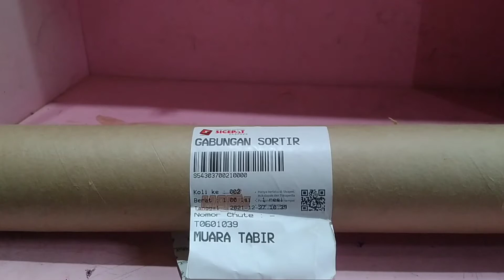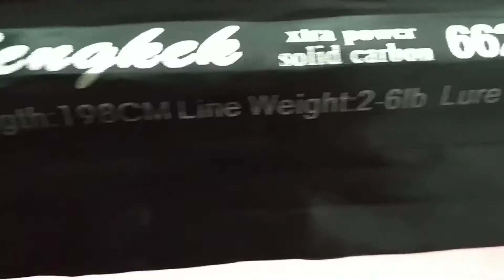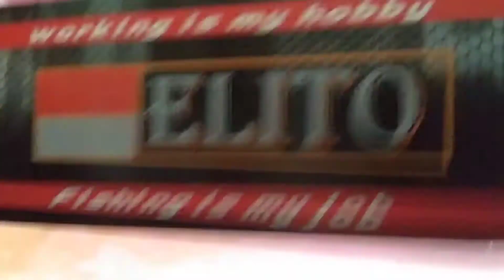unboxing joran ul murah berkualitas, ELITO BENGKEK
apa kabar mas bro semua salam lestari salam satu hobi. mohon dukunganya ya mas bro biar aku semangat membuat konten🙏🙏🙏